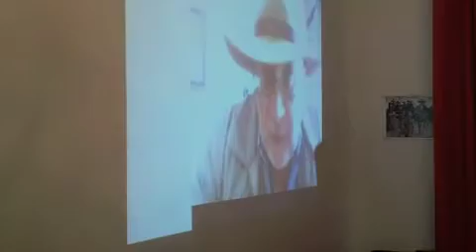Sicilia: Insulta, Ley de Víctimas de FCH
Felipe Calderón quiere engañar al país y lavarse la cara con una ley engañosa, afirmó el activista y poeta Javier Sicilia al referirse a la Ley de Víctimas que presentó el jefe del Ejecutivo el sábado pasado ante el Legislativo.

"La ley que presentó Calderón violenta el Estado de derecho e insulta la realidad del país. Ante esta ley parece que es inútil hablarle a Calderón", aseguró en una videoconferencia desde la ciudad de Chicago, Estados Unidos, donde realiza una gira.